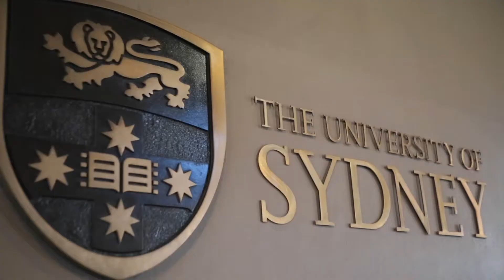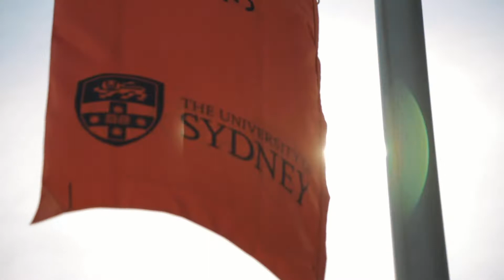Mission Trip to Sydney, Australia 2018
HighPoint Church and others from our Every Nation family of churches joined together for a powerful mission trip to Sydney, Australia.